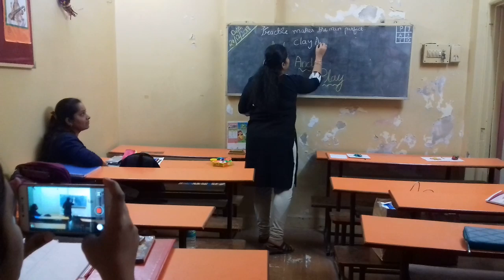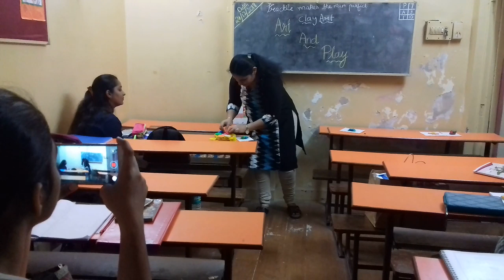ADROIT INSTITUTE /20th.DEC.2018 / Creative & Sincere MRS. ALPA BHANUSHALI Done Very Good Demo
'CLAY  PLAY   ACTIVITY / Good Order  & Nicely  Explained ! KEEP  IT UP  !